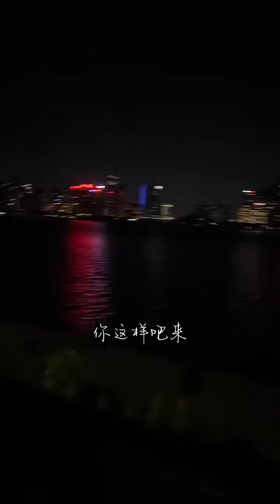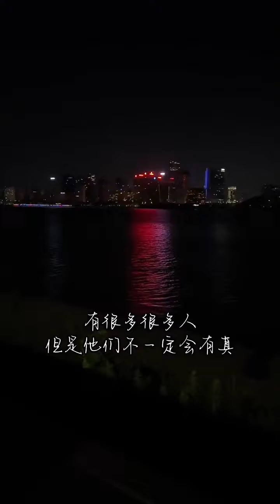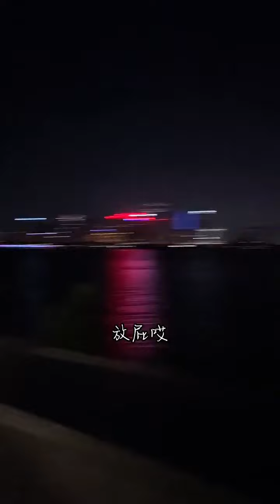橘子陪我在海边，原来她是处女座...